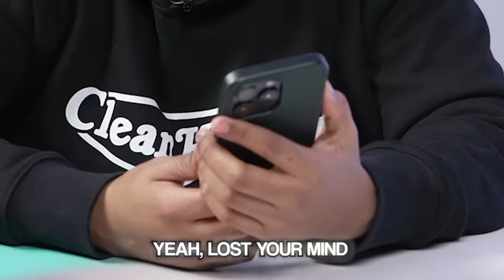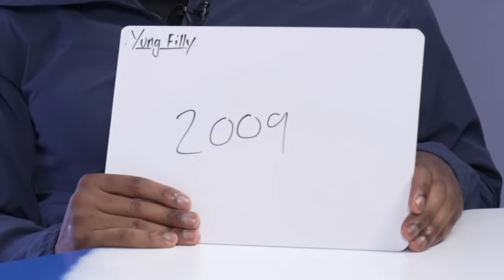Best Friend Test FINAL! Filly vs Darkest